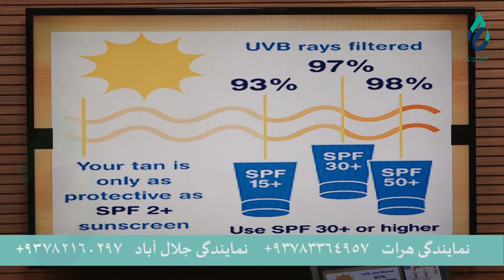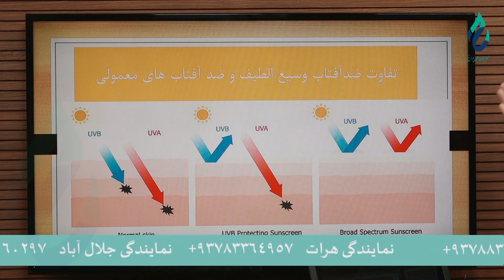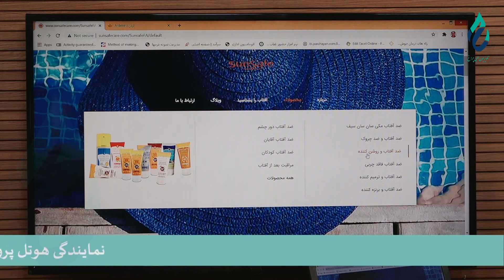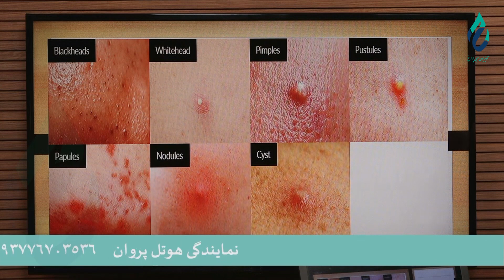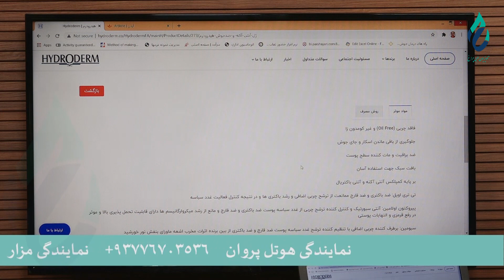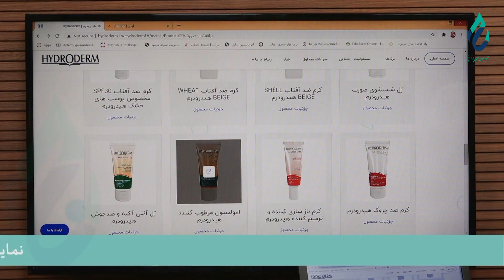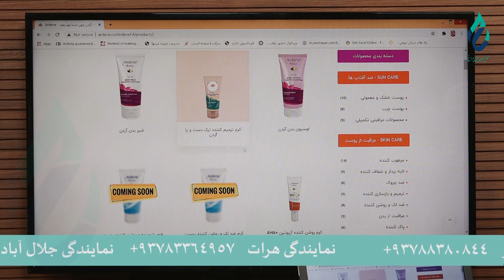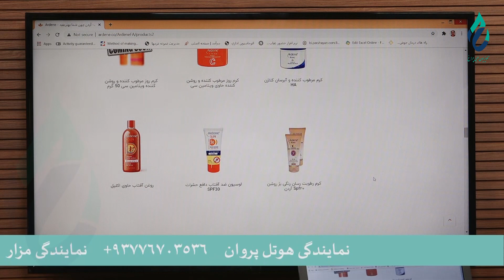جلد و زیبایی : با داکتر اکبر نژاد - موضوع - ضد آفتاب ها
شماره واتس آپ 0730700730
تلویزیون_طبی_چراغ#